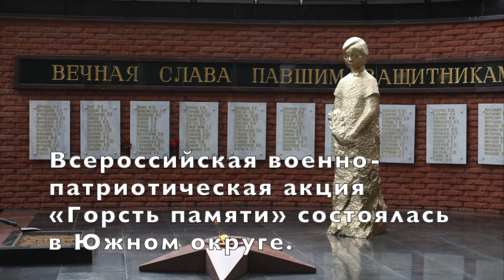«Горсть памяти»: Южный округ присоединился к Всероссийской военно-патриотической акции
Всероссийская военно-патриотическая акция «Горсть памяти» состоялась в Южном округе в субботу, 22 июня - в День памяти и скорби.